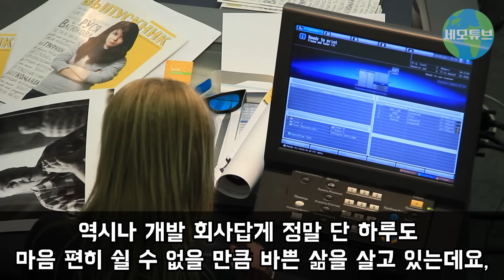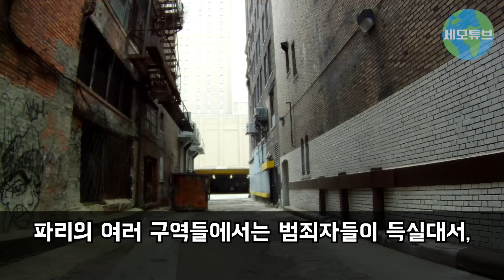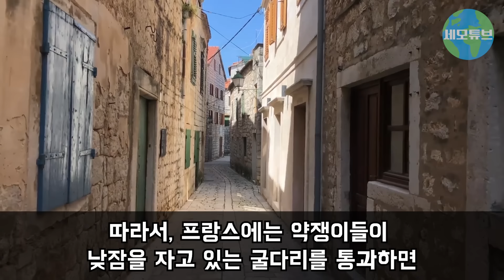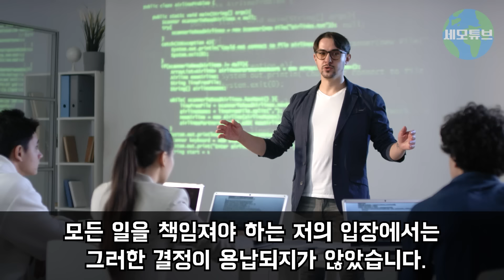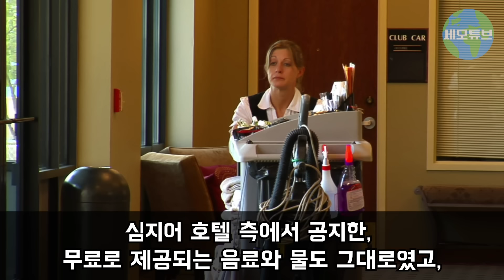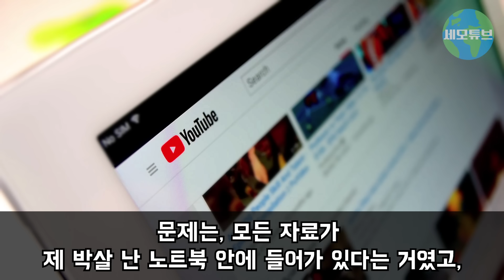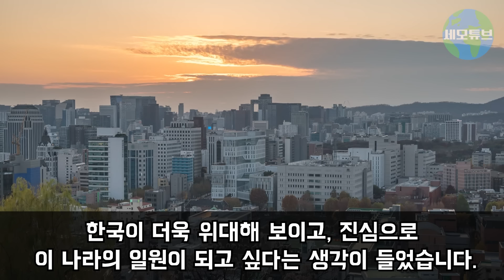“아니, 이런 천국같은 나라는 난생 처음봐요..” 한국으로 미팅 온 프랑스 호텔리어 임원들 공항 숙소 입구에서 경악한 이유